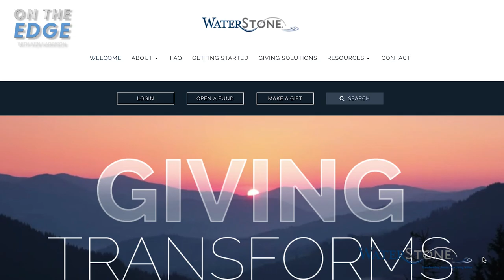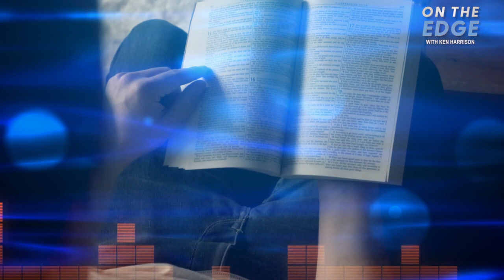Lt. Gen. Jerry Boykin Shares War Stories From Pablo Escobar to Black Hawk Down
Ken Harrison is joined by an American hero, Lt. Gen. Jerry Boykin. Boykin shares his stories as a founding member of Delta Force, how Christians can put their faith into action, and becoming a warrior in God's Kingdom.